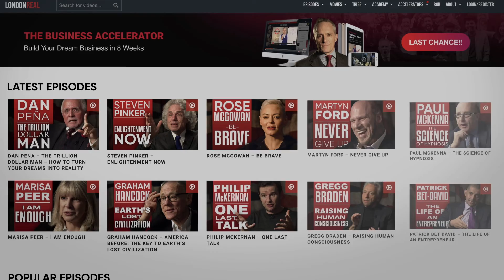TRAUMA & ALCOHOLISM: Why Do People Turn To Drink To Suppress Suffering | David Nutt On London Real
Professor David Nutt, the neuro-psycho-pharmacologist specialises in the research of drugs, that affect addiction, anxiety, and depression.

David is the deputy head of the Centre for Psychedelic Research at Imperial College London, alongside Dr. Robin Carhart-Harris and Dr. Rosalind Watts, both of whom recently appeared on the show.

In 2009, he famously asserted that “ecstasy and LSD were less harmful than alcohol.” And was subsequently fired from the government Advisory Council on the Misuse of Drugs.

David's latest book “Drink?” explores the science of alcohol, its detrimental effects on one’s health, and the damage it causes humankind.